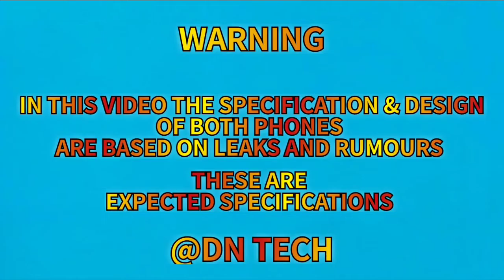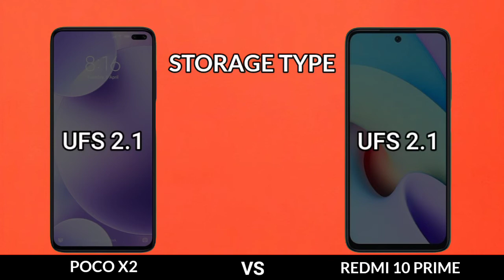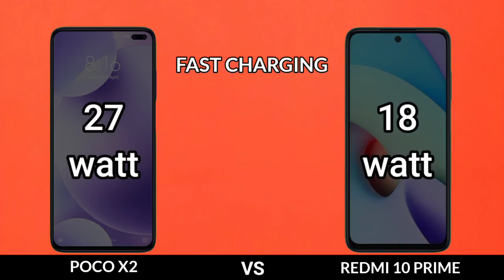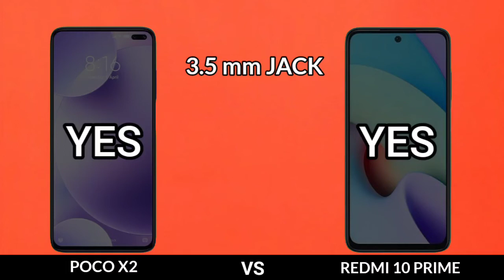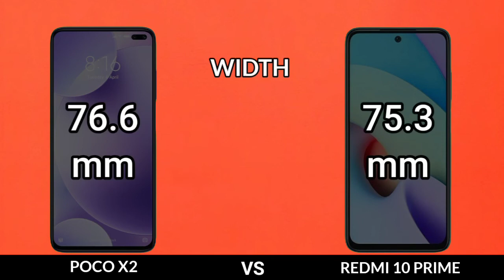Poco X2 Vs Redmi 10 Prime Comparison